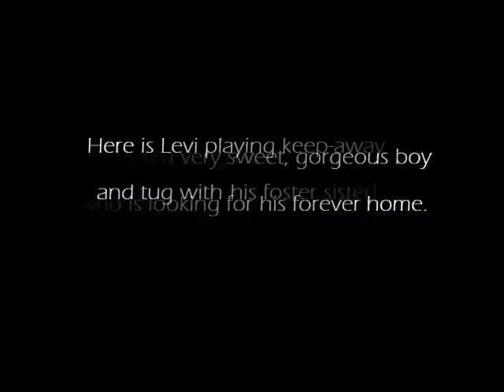Levi - 1.5years - Border Collie Rescue of Northern California